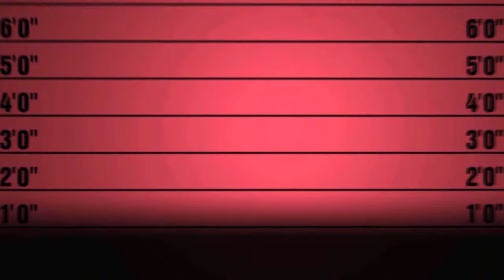Crossrock 베이스케이스 CRDG105BBK